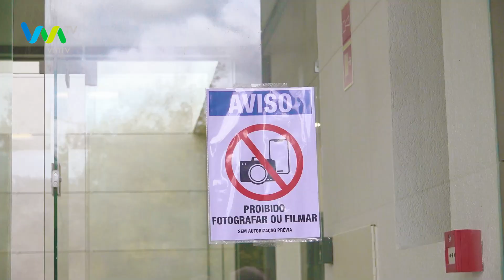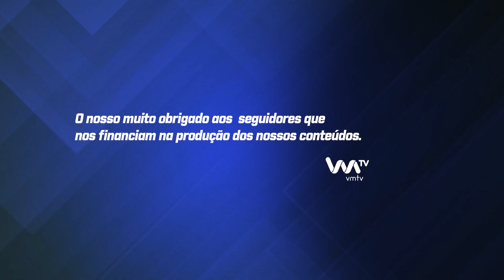A Campanha Eleitoral já anda pelas ruas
Até ao dia 8 de Março, a campanha eleitoral vai estar na rua com os líderes partidários a percorrer o país em diálogo com os portugueses.

O distrito de Braga não é diferente, com os vários cabeças de lista dos partidos a percorrer as terras da região do Minho.